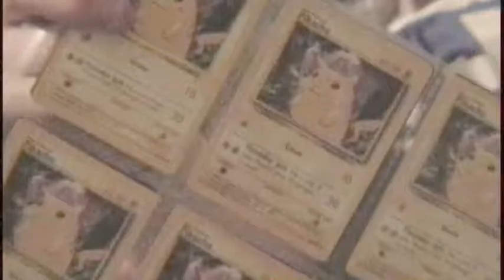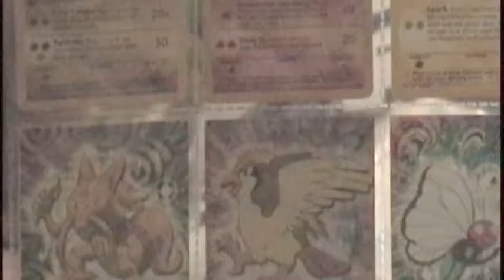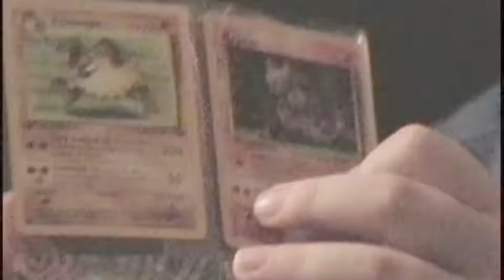My cousins dropping Pokemon knowledge to me in November of 1999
I made a documentary about Pokemon in 1999 during my last year at The Evergreen State College in Olympia, WA.  My cousins lived in Lakwood at the time and were well versed in the ways of Pokemon.  We used some of this footage in the documentary.